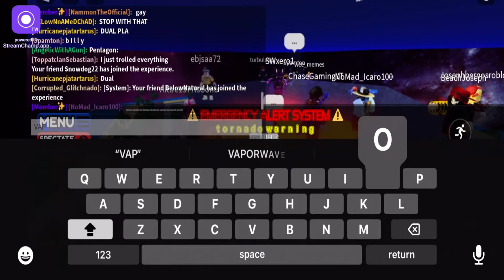FUNNI VAPORWAVE OMG